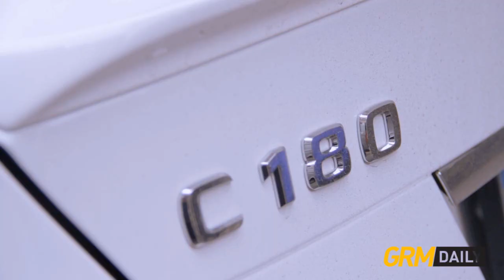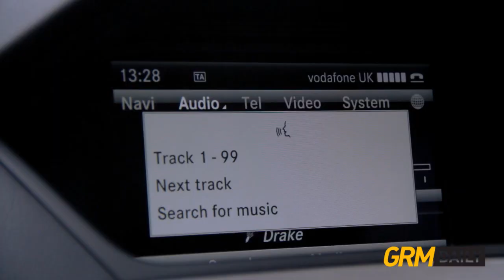ASHLEIGH BALL (OLYMPIC BRONZE MEDALIST) - [CAR CHECK] (EPISODE 3)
Grm had to link up with ASHLEIGH BALL Episode 3 of the infamous Car Check.